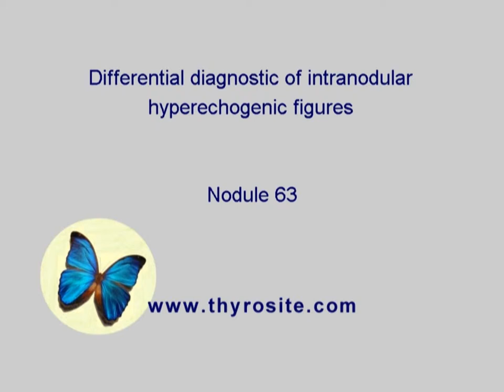Nodule 63 - study on intranodular hyperechogenic figures